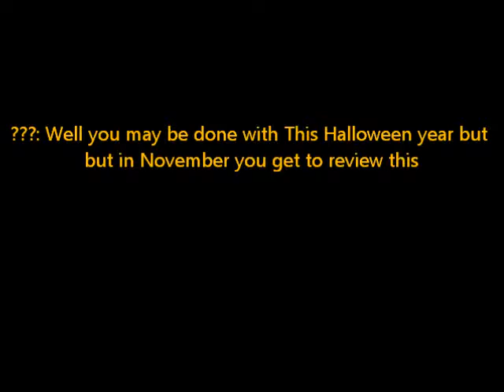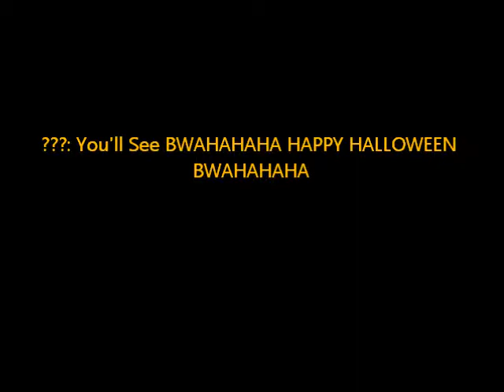Digital Devil Story: Megami Tensei II - Japanese NES - Some Ordinary Video Game Nerd - Episode 62